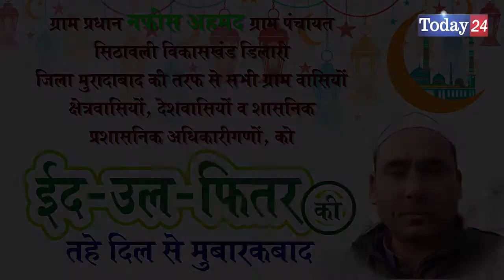नफीस अहमद की तरफ से सभी देशवासियों को ईद उल फितर की तहे दिल से मुबारकबाद | Today24